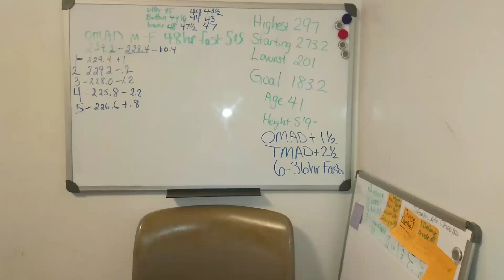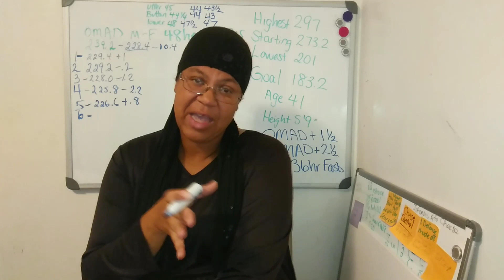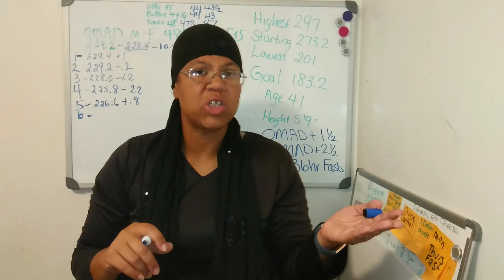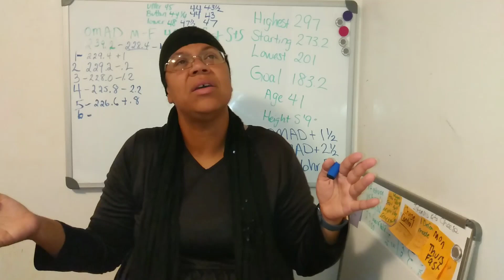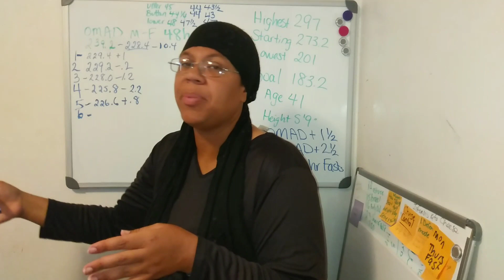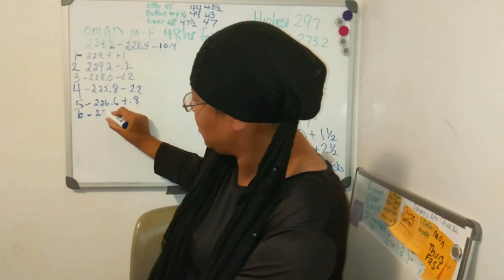Monday and Thursday Fasting Sunnah - Fasting Weight Loss Journey 2019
Monday and Thursday Fasting Sunnah - Fasting Weight Loss Journey 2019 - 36 hour fast results

 I am doing OMAD one meal a day diet plan for weight loss this week. With adf alternate day fasting 36 hours.

My fasting weight loss youtube channel is my weight loss journey to lose 90 to 100 pounds on youtube.

I do a mix of fasting methods depending on how I am feeling:
-intermittent fasting
-omad one meal a day diet plan
-water fasting, snake diet, snake juice diet, and no food fasting
-adf alternate day fasting

In addition, I am doing a low carb meal lifestyle. I do have sugar sometimes.
Bread, rice, pasta is not a norm in my household anymore.

I do love to have a dessert daily. I try to keep it keto and/or low carb with my desserts. 1 to 4 times a month I will have an off day and have bread and sugar whatever I want. This is not the best for weight loss but it is something I want to enjoy here and there.

If you have a weight loss goal please share with me and feel free to update as often as you want in my comments. Whether you do omad diet plan, snake diet, intermittent fasting, or another structured weight loss plan I believe you can achieve your weightloss goals if you stick to it.

I have many ups and downs during my fasting weight loss journey but I will not quit until I succeed and maintain a better lifestyle.

I started at 273.2 pounds and my fasting weight loss goal is 183.2 pounds.